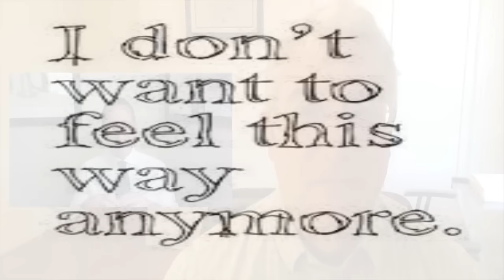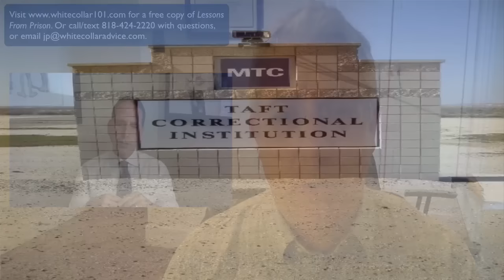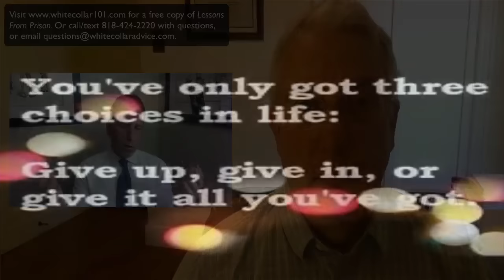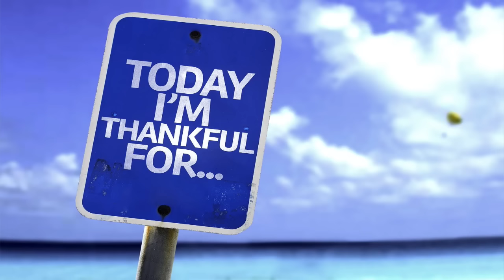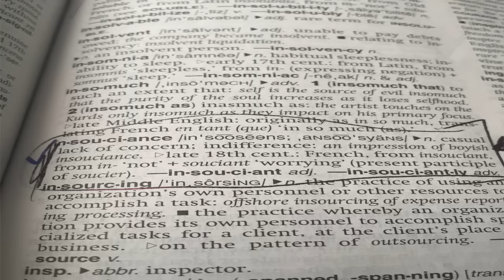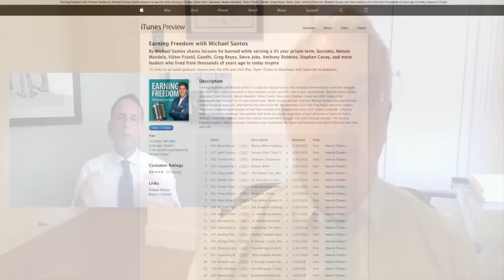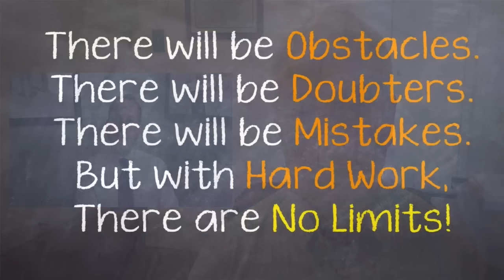First Day of Federal Prison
Justin Paperny discusses the {First Day of Federal Prison}.
GeoffMousseau: Hi, this is Geoff Mousseau with White Collar Vice. We’re here today with Justin Paperny. The reason we’re here today is because this is a significant day for Justin. It was eight years ago, today, that Justin began his prison sentence. So, we’re going to talk today about that first day, and what it’s like and what can you expect. Now, Justin, tell us did you self-surrender?

Justin Paperny:  I did, I self-surrendered. My mom and brother drove me up I 5 into Bakersfield. I lived in Los Angeles and I self-surrendered to TAFT federal prison camp the 20th of April in 2008. I was due to get there. My letter said get there at 2 o’clock; I got there several hours earlier around 10 or 11 o’clock and my journey begin, or continue I should say.

Geoff Mousseau:  So, did you have a last meal on your way up?
Justin Paperny: I did. I surrendered fat, bloated and miserable and angry, and we stopped at this, Carl's Jr. is sort of my last meal. And I have this bacon double cheeseburger, and I was sick and coffee and I just didn’t feel great. So, yes.

Geoff Mousseau:: Well, what did you do to prepare? I didn't do much, as I've written about I was in denial a bit, and really unwilling to embrace the reality of the situation of it and really unwilling to embrace the reality of the situation that I was going to jail. And, I had eight weeks to surrender and prior to that I was just so fixated on how I felt my life was coming apart; I shouldn't have been prosecuted; I should have been handled civilly not criminally. So, I purposely didn't prepare knowing that would make matters worse. It would have been just too much work to sit down at a computer, to read, to prepare, to study, whatever. So, I went in blind someone in my family made one call to the prison to find out what I could surrender with, said that I could come with shoes and a watch, so of course I went out and I bought the most expensive running watch and running shoes thinking that I could surrender with them, but very little preparations.

Geoff Mousseau: Did you surrender directly to the camp itself?
Justin Paperny: Good question. I surrendered to the low security prison which is adjacent to the camp. So, to go to TAFT, you go this long dusty road and then you drive into the, you see this big sign, you know TAFT correctional complex and you go down this dirt road and you see the barbed wire, the razor coil, and a huge tract, and I was thinking like wow, this is where I’m actually going to live. And I didn’t even know, because I was so unprepared that eventually I’d be moved over to the satellite camp, but I surrendered and checked in and processed at the low security prison.

to access our federal prison blogs

23679 Calabasas Rd, Suite 905